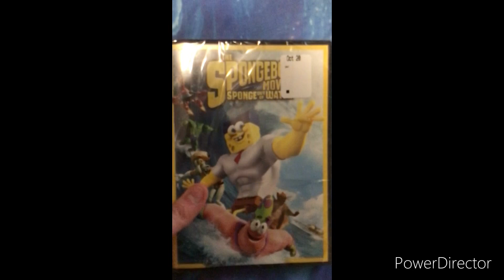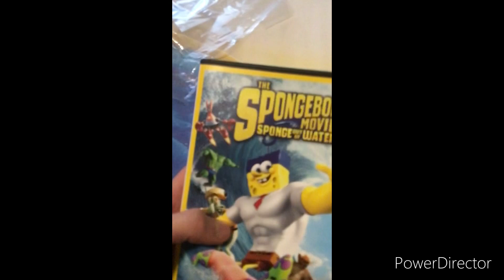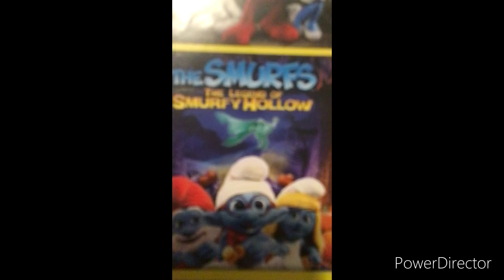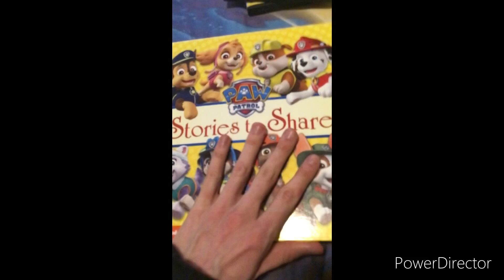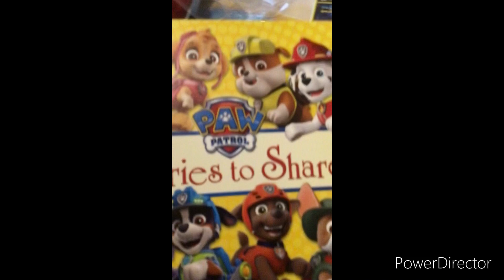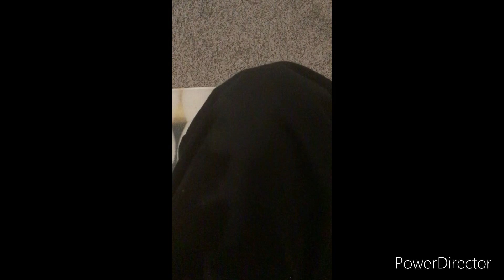My dvd update for December 24 2021